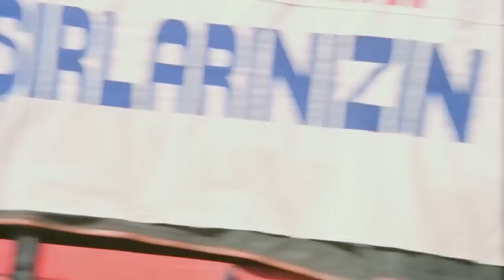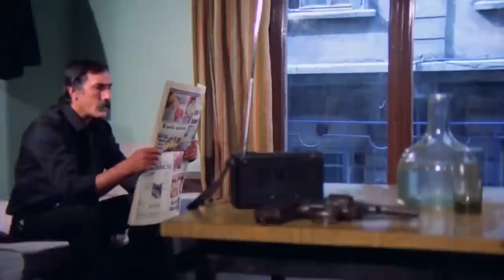Kılıbık | Kemal Sunal Eski Türk Filmi Full İzle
Filmin Konusu:
Namlı bir kabadayıya benzetilen ve bundan yararlanarak çeşitli olaylar içine giren iki çocuk babası bir adamın öyküsü.

Tür: Dram, Komedi
Yıl: 1983